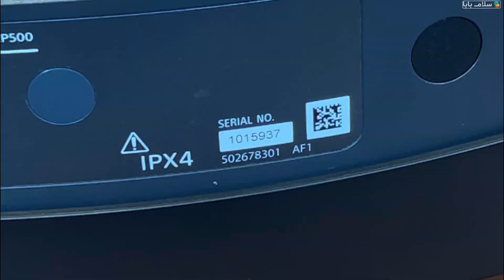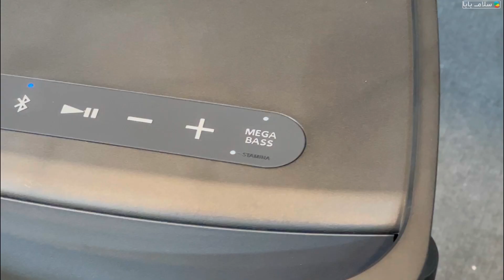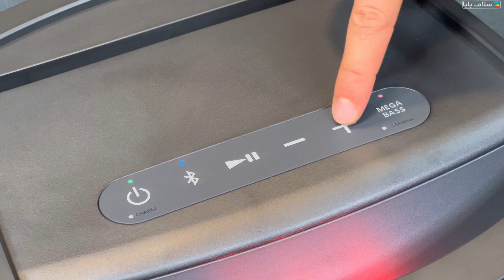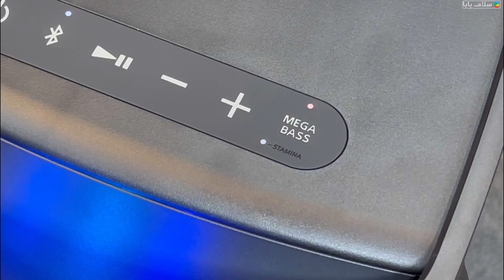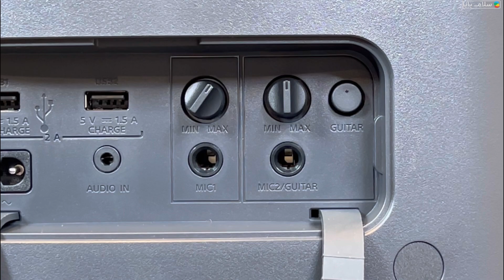اسپیکر شارژی سونی XP500 با توان 120 وااات !! | Sony Bluetooth Party Speaker SRS XP500 Review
اسپیکر سونی XP500  یکی از قیمت مناسب ترین اسپیکرای شارژی موجود در بازار و فروشگاه سلام بابا هستش که دارای یک سیستم صوتی 2 کاناله که از 2 عدد ووفر و 2 عدد توئیتر تشکیل شده است و توانی برابر 120 وات دارد که مجهز به رقص نور هم است.

این اسپیکر با یک بار شارژ کامل تا 20 ساعت به راحتی قابل استفاده است.